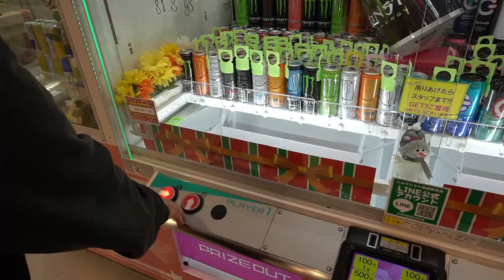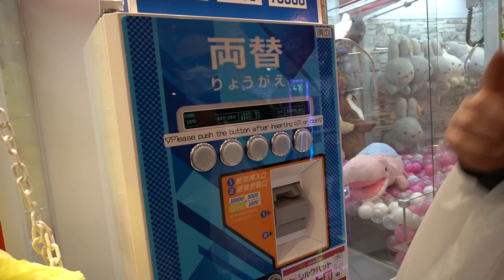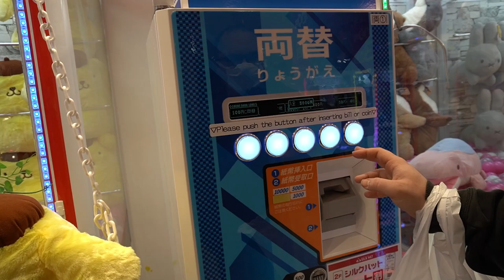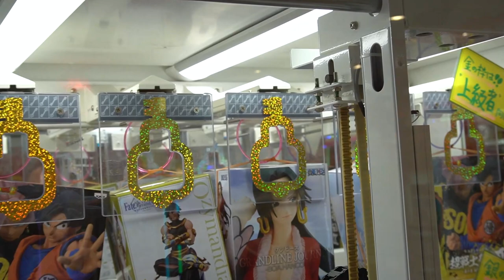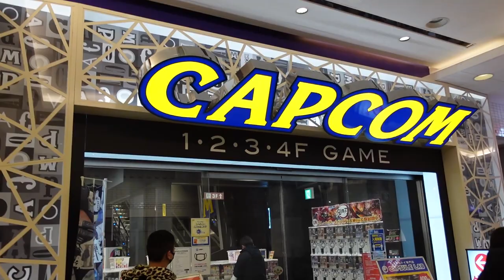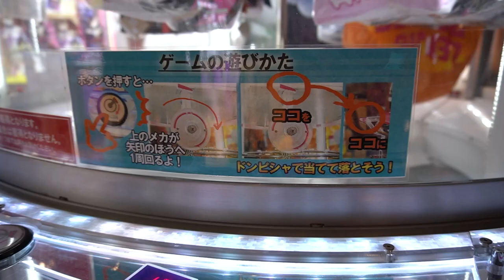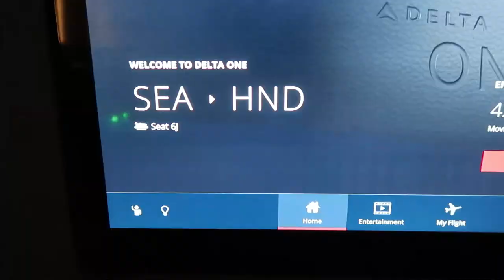JAPANESE ARCADE CRANE GAMES WITH PETER A SUBSCRIBER OF THE CHANNEL | ONE POUND BURGER KING BURGER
Today we have a local subscriber/friend here in Japan and he want's to play some Japanese crane games or claw machines also ping pong ball dropper games as well.  After playing at 2 arcades we head to burger king where Peter eats a one pound burger and lets us know how it is.

Ron Lewno
1969 S Alafaya Trail
PMB# 107

GoPro Hero 8 Black
GoPro Hero 9 Black
DJI OM 4 Gimbal